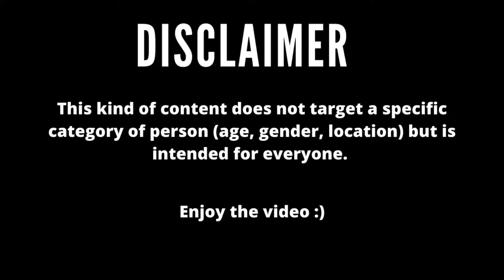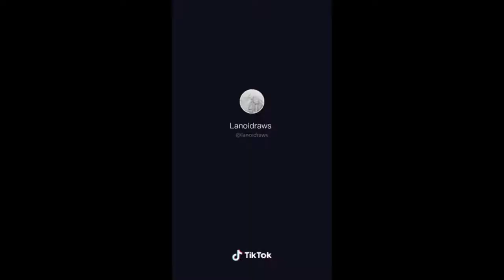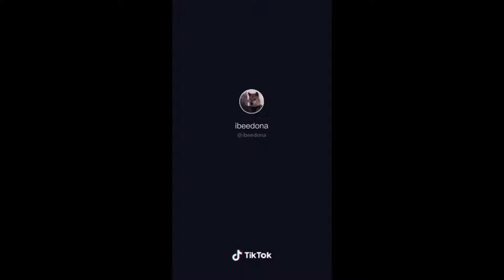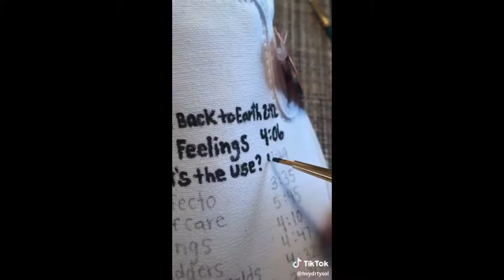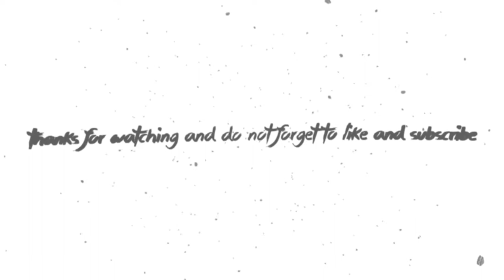Beautiful Painting Vans Shoes Compilation On Tik Tok [2020]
Beautiful Painting Vans Shoes Compilation On Tik Tok [2020] is the title of this video.
In this video realized by Caldellin Painting Tiktok you will find the best Tiktok clips of people painting on Vans Shoes. People on Tiktok are very talented for creating amazing painting compilation especially when it turns to paint on shoes such as painting on white Vans shoes. Discover in this video some of the most beautiful Tiktok painting on shoe compilations where people have plenty of ideas to paint their Vans shoes into something very fabulous. Here are some of the best painting Tiktok compilation that highlights the power of art and painting.

Learn to Draw like a Master Artist with over 42 hours of easy to follow training videos. This step by step instruction will have you drawing better than you ever imagined possible.

🎨 Top Recommendations from Amazon Painting Articles

Watercolor Paint Set ➡️

71-Piece Art Supplies ➡️

Artist Painting Set ➡️

Journal Planner Pens ➡️

Ultra-thin Portable LED Light Box ➡️

Reinforced Artist Easel Stand ➡️

162 Piece-Deluxe Painting & Drawing Set ➡️

20 Paint Brushes Set ➡️

Adjustable Desk Box Easel ➡️

Watercolor Pad ➡️

🎥 Tiktok Artists mentioned in this video (in order of appearance)

Please check the @ symbol that appears at the top left corner and at the bottom right corner of each Tiktok clip.

Note: I am not the owner of these clips. I have been given permission and written consent by the artists to edit and use these clips (I have clear evidence to certify that). I compiled all the clips into one video and gave it a unique value.

On Caldellin Painting Tiktok you'll find a range of beautiful painting clips from your favorite artists on Tiktok. Everything is combined with creative and high-quality editing. I spend several hours asking permission to the artists and editing to transform their clips into something unique you can't find anywhere else! In the hope that you appreciate the work done.

📋 Submit Your Tiktok Art Clips to appear on my next video

😊 If you like the work done by the channel and you would like to support it, you can donate through Paypal